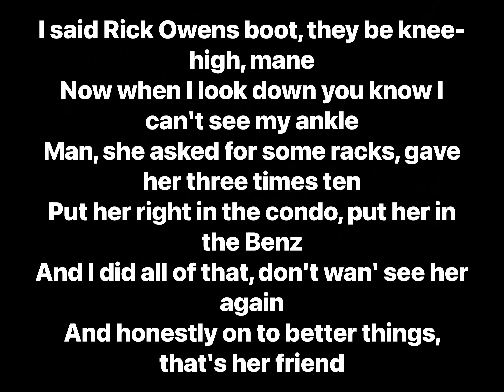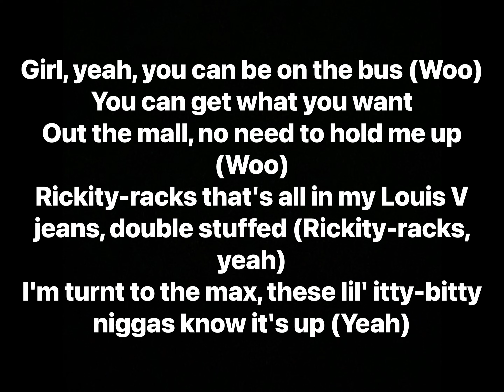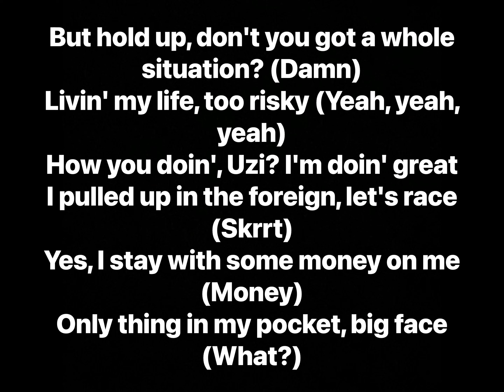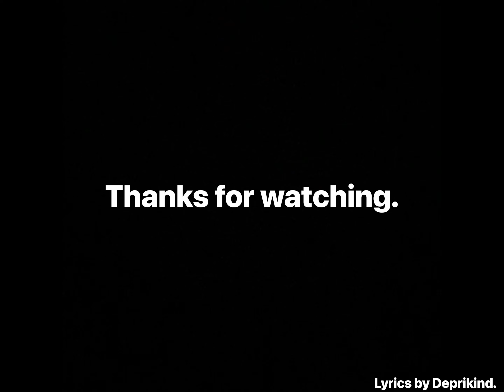Lil Uzi Vert - Lo Mein (Lyrics)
Album: Eternal Atake, Eternal Atake (Deluxe) - LUV vs. The World 2

Track Info: The second song on Lil Uzi Vert’s sophomore album Eternal Atake, “Lo Mein” sees Uzi effortlessly riding the beat, rapping in his typical braggadocious style. Uzi details a variety of familiar topics including fashion, jewelry, gun violence, and women. The song’s title is a reference to the Chinese noodle dish Lo Mein which Uzi uses to metaphorically compare chopsticks (which are used to consume Lo Mein) to a firearm.

“Lo Mein” features production from Brandon Finessin and Bugz Ronin. Brandon has worked extensively with Uzi, co-producing hits such as “Sanguine Paradise” and “Futsal Shuffle 2020”.

Similarly, Bugz has produced 5 songs on Eternal Atake as well as producing for Uzi’s collaborators such as Chief Keef and Yung Bans.

Producer: Bugz Ronin, Brandon Finessin
Writers: Lil Uzi Vert, Bugz Ronin, Brandon Finessin
Recording Engineer: Kesha Lee
Mixing Engineer: Brendan Morawski, Kesha Lee
Mastering Engineer: Chris Athens
Assistant Mixing Engineer: GVosti
Performance Rights: BMI, ASCAP
Distributor: Warner Music Group
Licensing: ASCAP, PEDL, UBEM, Sony Music Entertainment, SOLAR Music Rights Management, Warner/Chappell, LatinAutor, Create Music Group, Atlantic Records, Warner Music Group
Publisher: PEDL, UBEM, LatinAutor, Create Music Group, New World Music, Sony Music Entertainment, Ascapuzi, Working on Dying, Warner/Chappell
Label: Atlantic Records, Generation Now

Interpolates:
Future - The Percocet & Stripper Joint

Interpolated by:
Lil Uzi Vert - No Brain*
Internet Money & TyFontaine - Message

Remixed by:
TheFactory - If Ski Mask the Slump God was on Lo Mein